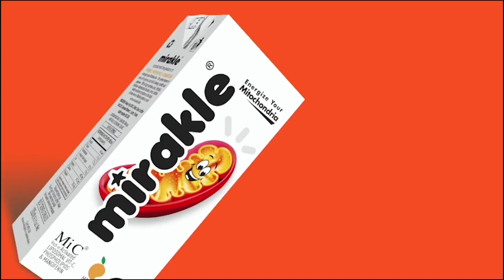மூன்றாவது அணியை ஒருங்கிணைக்கும் பணியை ரஜினி செய்ய வேண்டும்! - வெங்கடேஷ், பத்திரிகையாளர்